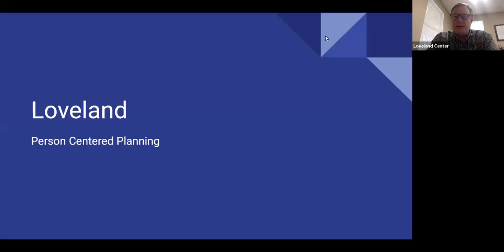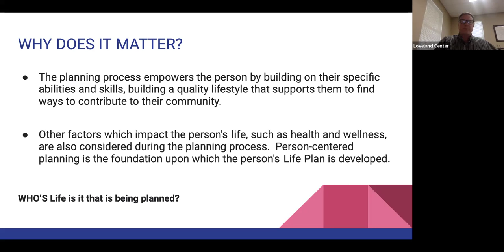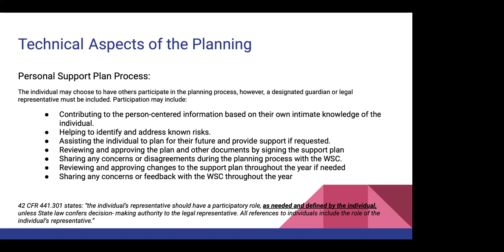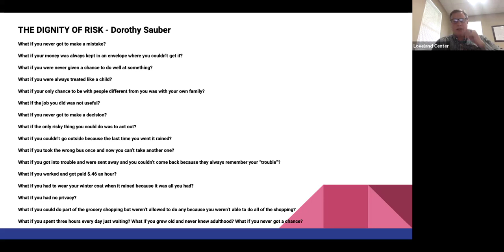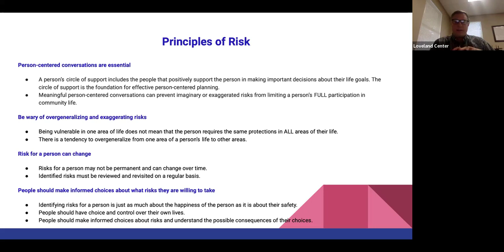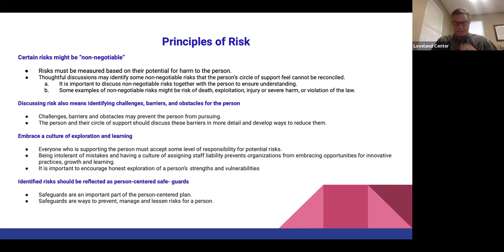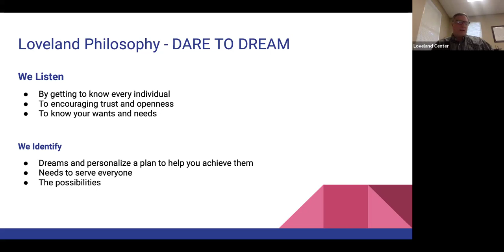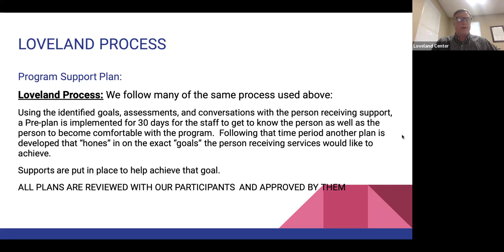Person Centered Planning Advocan March 2024